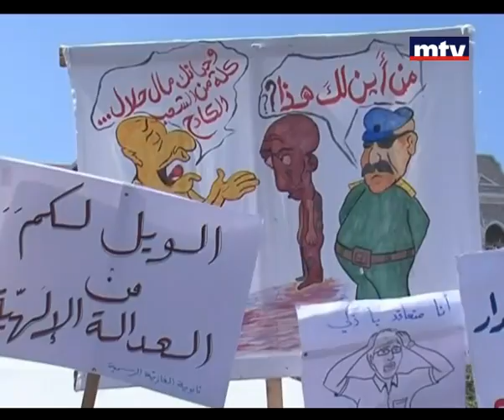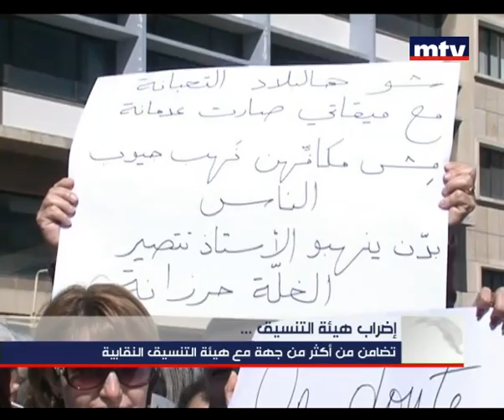Prime Time News 27/02/2013 إضراب هيئة التنسيق ...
تحتَ عنوان "الزحف إلى السراي" ، تظاهرة ٌ لهيئةِ التنسيقِ النِقابية من البربير إلى ساحةِ رياض الصلح.